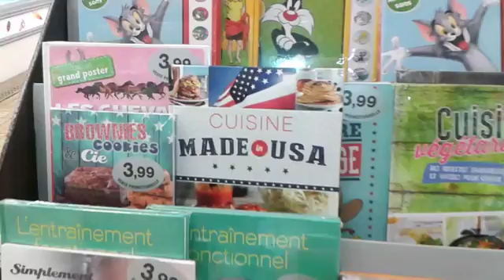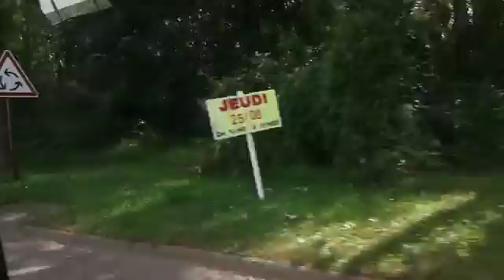(vlog 6) j'ai mal au jambe